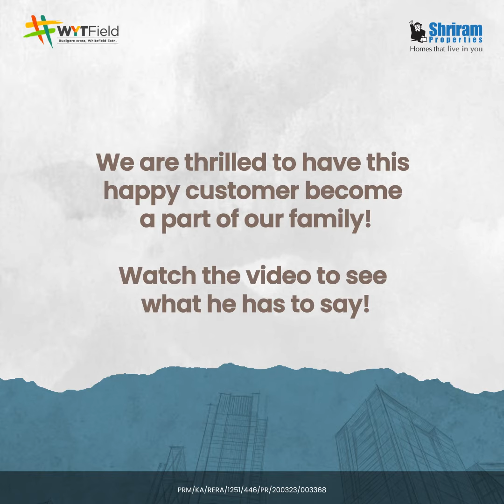FriyayFeedback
We are thrilled to have been a part of this customer's journey towards finding his dream home. At Shriram Properties, we strive to deliver exceptional service ensuring customer satisfaction every step of the way.

About SHRIRAM PROPERTIES

Shriram Properties is one of the leading residential real estate development companies in South India primarily focused on the mid-market and affordable housing categories, also present in plotted development, mid-market premium, luxury housing as well as commercial & office space categories in core markets.

Shriram Properties commenced operations in Bengaluru in the year 2000 and have since expanded presence to other cities in South India, i.e., Chennai, Coimbatore and Visakhapatnam. In addition, also have presence in Kolkata in East India, where a large mixed-use project is being developed.

Shriram Properties has delivered 19.48 million sq. ft. to more than 22,000 happy customers. Projects include apartments, plotted developments & villaments.

From Home Buying Guide, Trends & Home styles, Real Estate Investments and more such industry insights, drop in to read our BLOGS